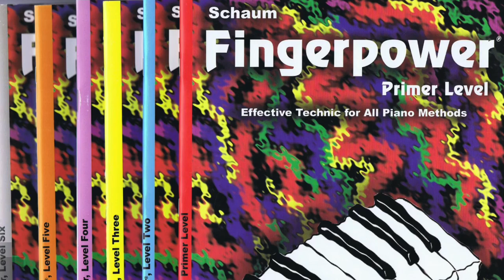14 Mixed Intervals (Fingerpower Primer)